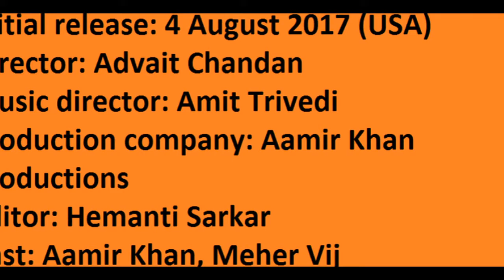Secret Superstar Aamir Khan New Movie Trailor| Initial release: 4 August 2017 (USA)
Latest Bollywood news aamir khan New movie Trailor  with new Look Secret Superstar Initial Release Date is 4th aug 2017 (US).
SERET SUPERSTAR  Indian musical drama film,

I am hereby declare that all Images i have taken from Google Search .to make this video.I Used Google Advanced Search to Find all images, usage rights: "free to use, share or modify .Background music of the video from YouTube audio library free music ..